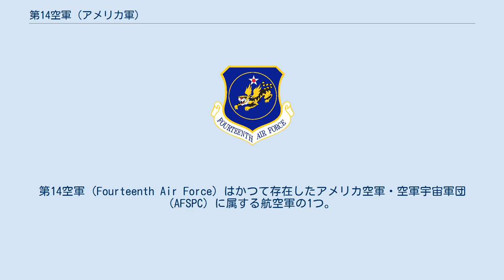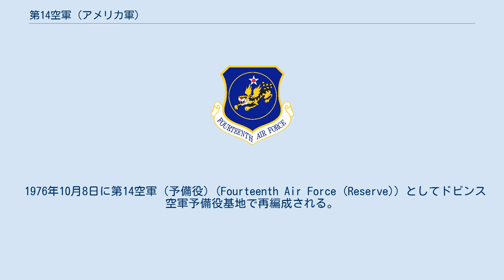第14空軍 (アメリカ軍)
第14空軍 (Fourteenth Air Force) はかつて存在したアメリカ空軍・空軍宇宙軍団 (AFSPC) に属する航空軍の1つ。
同軍団の宇宙軍（軍種）への昇格に伴い、2019年12月20日をもって宇宙軍隷下の宇宙作戦軍団に改編された。
 司令部はカリフォルニア州のヴァンデンバーグ空軍基地に置かれていた。
指揮系統では戦略軍 (STRATCOM) の作戦指揮下にあり、人工衛星の打ち上げ・運用やミサイルの早期警戒を行っていた。
司令官職は中将をもって充てるポストとされており、2011年から司令官を務めたスーザン・J・ヘルムズ中将は、現在世界最長記録である8時間56分の宇宙遊泳を行った経験を持つ女性宇宙飛行士として知られる。
 第二次世界大戦中にフライング・タイガースの後継である第23戦闘群を母体に設立された。
CBI戦域に展開しており、中華民国軍との混成部隊もあった。
1943年時点の司令部は昆明市に所在していた。
 冷戦期には空軍予備役および空軍州兵の部隊であった。
朝鮮戦争の頃はロビンス空軍基地を司令部としていた。
1960年9月1日には編成解除された。
 1966年1月20日に防空軍団の部隊として復帰編成された。
この時点では防空部隊であったが、1968年7月1日にコロラドス・プリングスで、事実上の再編成を行い、宇宙関連機材の運用を行う部隊となった。
名称も第14航空宇宙軍 (Fourteenth Aerospace Force) となった。
ミサイルの早期警戒や宇宙空間の飛翔物体の監視を行っていた。
これは1976年10月1日に編成解除される。
 1976年10月8日に第14空軍（予備役）(Fourteenth Air Force (Reserve)) としてドビンス空軍予備役基地で再編成される。
これは空軍予備役の部隊であった。
1985年に第14空軍 (Fourteenth Air Force) に再改称された。
 1993年7月1日に空軍宇宙軍団の傘下で、再び宇宙空間関連の部隊として再編成された。
1997年からはヴァンデンバーグ空軍基地に司令部を置いていた。
 2019年12月20日、空軍宇宙軍団がアメリカ宇宙軍に改編されたことにより、同軍隷下の宇宙作戦軍団となった。